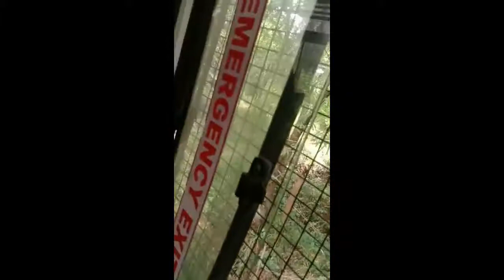BANNERGHATTA NATIONAL PARK | Jungle Safari | Tamil Travel Vlog | Black and white coimbatore#vlogs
This video is all about my trip to Bannerghatta National Park which is located in Bangalore. I went on an adventurous Jungle Safari by jeep in which I saw some of the wild animals like bear, elephant, lion, tiger and white tiger. I also visited the Butterfly park that was the perfect place for photography.

Details About Bannerghatta National Park :
1. Location: Bannerghatta Rd, Bannerghatta, Bengaluru, Karnataka 560083
2. 22 KM from Bangalore City
3. Timings: Zoo - 9:00 AM - 5:00 PM / Jungle Safari - 10:00 AM - 4:30 PM (Closed On Tuesday)
4. Ideal Time: 3 - 5 Hrs
5. Jeep Safari Non AC (safari + zoo + Butterfly Park + Camera) - 3000 INR
6. Best time to Visit: Morning 9 -10 AM
7. Best month to Visit: Sep - Jan

David
Md&vj

Dharanidharan :
Director , editor ,cameraman

Jaison:
Asst.cameraman

Prakesh:
Team coordinator and scriptwriter

If you are a copyright owner and want to remove Audio from our channel PLEASE contact us via email { }or leave us a personal message here and we will remove your material right away. PLEASE do not Report for a youtube strike.

Listen ad-free with YouTube Premium
Song
Watch Your Back
Artist
Jeremy Black
Album
Song
Space Age Hustle
Artist
Squadda B
Album
Space Age Hustle